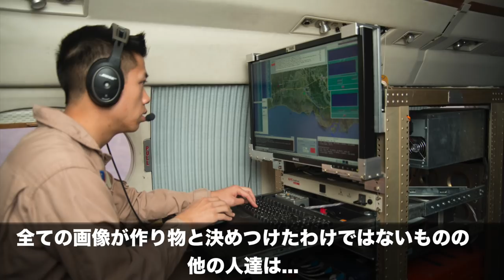【衝撃】太陽に出現した「巨大な立方体」に世界が震えた！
迅速に改善・修正をさせていただきます。何卒よろしくお願い致します。 太陽に出現する謎の物体ついてご紹介します。

【Opening】Sparrow Tune様